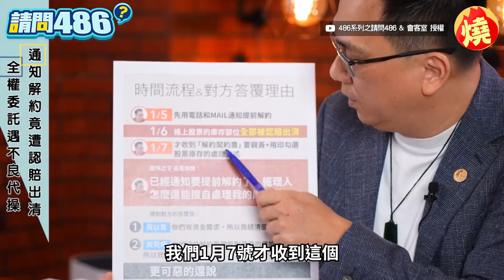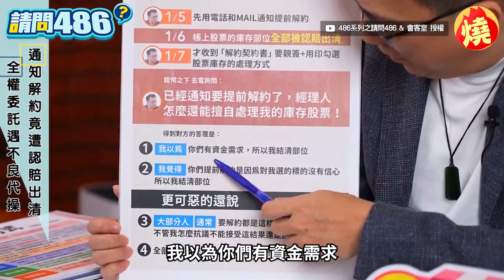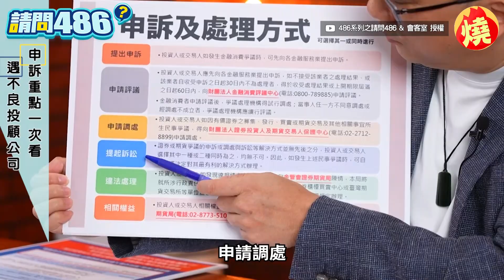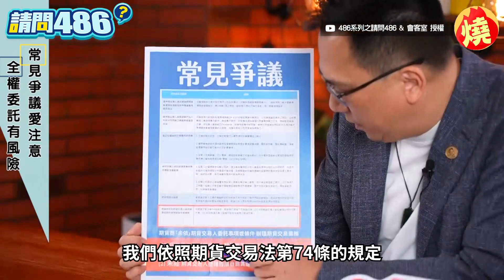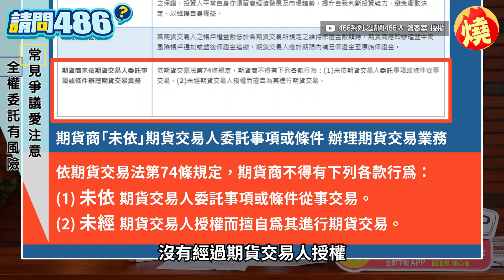486先生揭投顧公司黑幕！私售股票還偽造文書 怒提告：人善被人欺－全民話燒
近年股票投資風氣盛行，有些民眾因為不懂股票概念，會委託投顧公司代為操盤，然而要是遇到了不肖業者，可能會落得血本無歸的下場。日前486先生陳延昶爆料投顧公司黑幕，他說曾委託投顧公司代操股票，結果虧損連連，決定要提前解約，沒想到對方竟私自把帳上股票都認賠出清，事後竟辯解「我以為你們有資金需求」、「交易成交來不及回頭」，486先生氣到決定提告，痛批真的是「人善被人欺」。